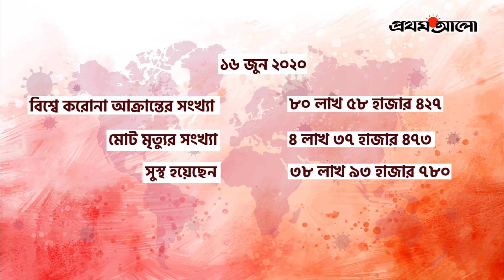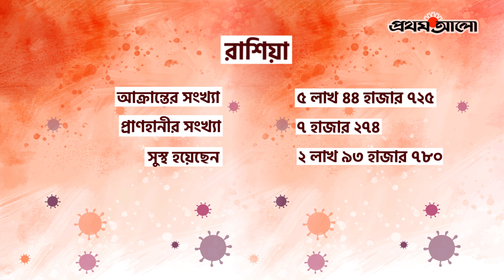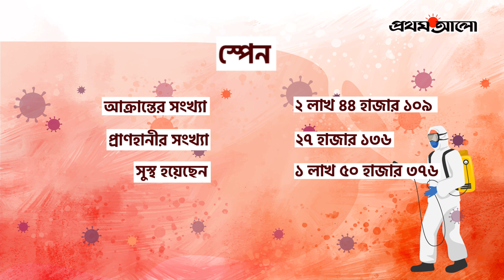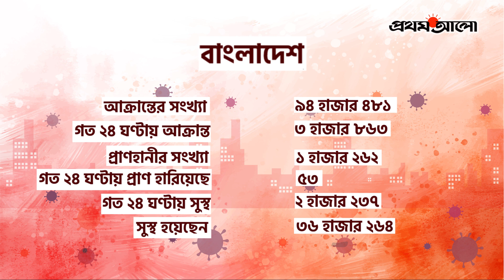এক নজরে করোনা পরিস্থিতি । মঙ্গলবার, ১৬ জুন ২০২০